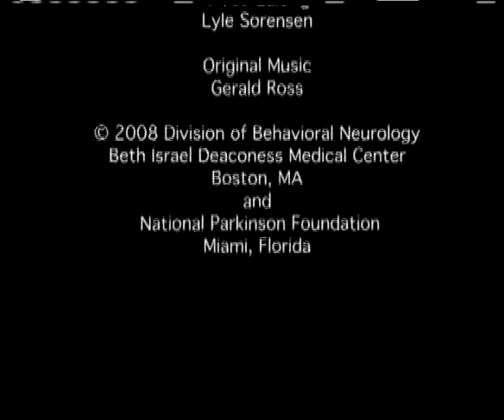Driving with Parkinson's Part 2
Driving with a neurological disease can be challenging. The National Parkinson Foundation teams up with BIDMC physicians to talk about what individuals with neurologic diseases face when it comes to driving and the importance of being evaluated.